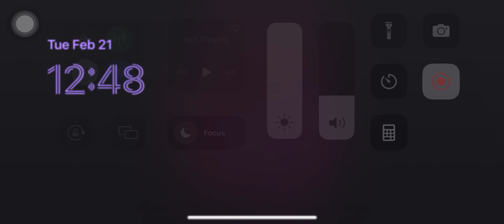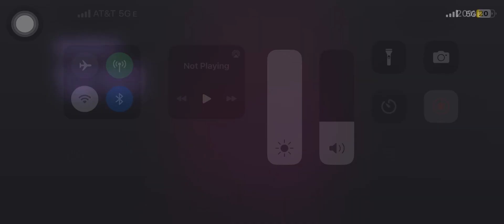Hacker in Saitama battlegrounds ￼